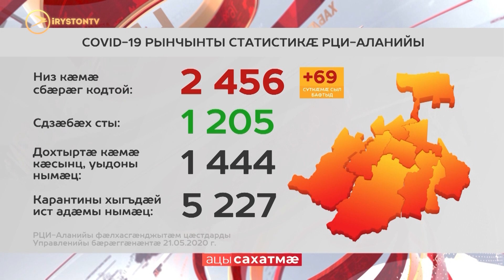2 456 адæймаджы фæрынчын сты коронавирусæй Цæгат Ирыстоны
Коронавирусæй чи фæрынчын, уыдоны нымæц Цæгат Ирыстоны у 2 456. Ивгъуыд суткæмæ сыл бафтыд 69 адæймаджы. 1 205 коронавирусæй сдзæбæх сты. Уый тыххæй хъусын кæны нæ республикæйы фæлхасгæнджытæм цæстдарды управлени.

Рынчынтӕн медицинон ӕгъдауӕй ӕххуыс кӕнынц дохтыртӕ. Лӕмбынӕг цӕстдард цӕуы, рынчынтӕ хӕстӕг кӕимӕ ӕмбӕлыдысты ӕмӕ ныхас кӕимӕ кодтой, уыдонмӕ дӕр.

Æдæппæтæй covid -ы аххосæй республикæйы фæмард 22 адæймаджы. Фæсарæнтæй чи сыздæхт æмæ дохтыртæ кæмæ кæсынц, уыдоны нымæц у 1 444 адæймаджы. Карантины хыгъдæй ист адæмы нымæц та - 5 227 адæймаджы.
Мы рядом в:
ok.ru/irystontv